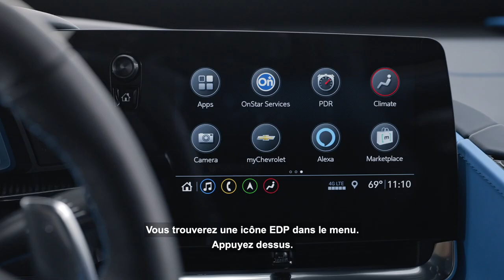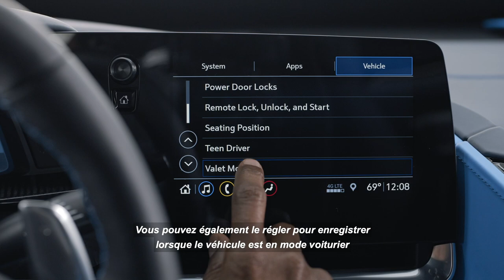Préparation accélérée : Enregistreur de données de performance | Chevrolet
Prouvez vos prouesses de conduite. Vous pouvez enregistrer en vidéo et en audio vos meilleurs moments au volant. Une superposition vidéo programmable livrable peut afficher votre vitesse, les forces g, vos temps 0—60 mi/h et plus.

Pour en savoir plus sur la Corvette veuillez consulter le